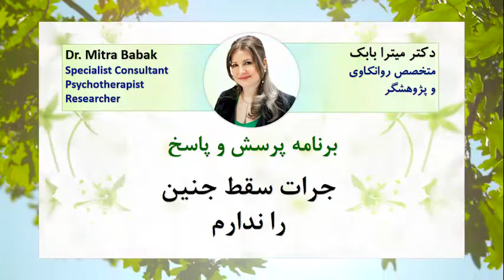Dr Mitra Babak, Abortion, جرات سقط جنین را ندارم